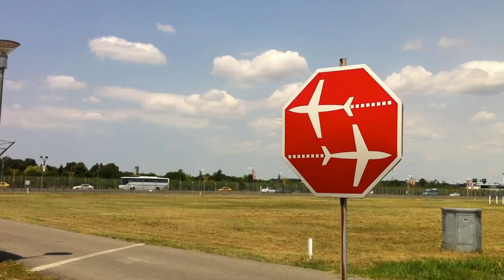Turkish Stars BBU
Turkish Stars aerobatics team landing in Bucharest for BIAS 2012